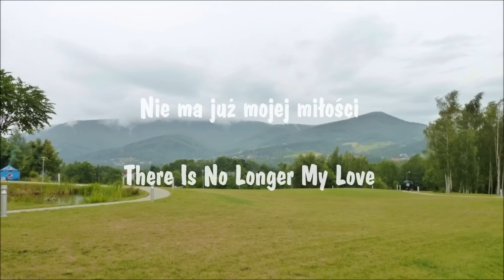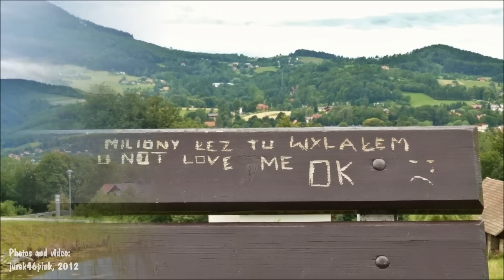"Nie ma już mojej miłości" - Hanna Skarżanka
There is no longer my love
There is noone's guilt in it
That love is dead the whole world should be blamed.

Others are, were and will be
None of them like a great feast among the past years.

Hanna Skarżanka, Polish stage and film actress (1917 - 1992)

The image of Miss Skarżanka may be seen in my very early video:

Photos used there were offered me by Katarzyna Skarżanka, granddaughter of the artist, also an actress and a singer.

Details of the song and of the photos used in the present video - at its very end.